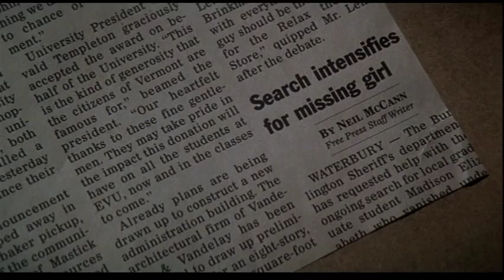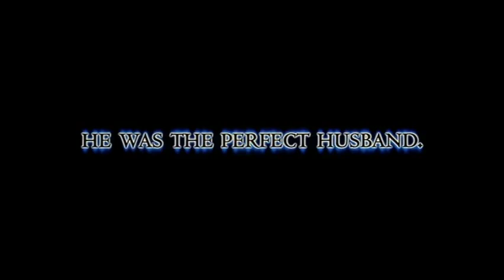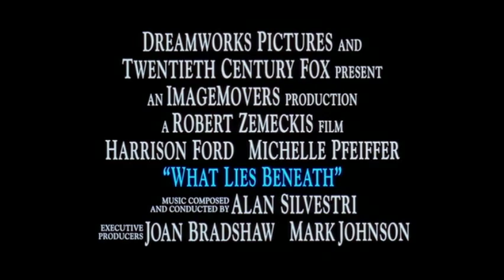What Lies Beneath Trailer